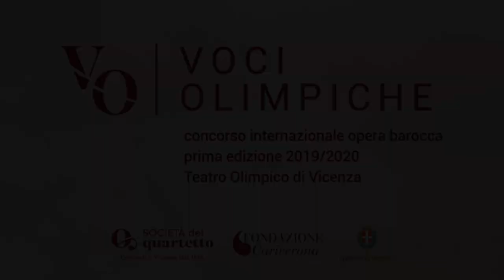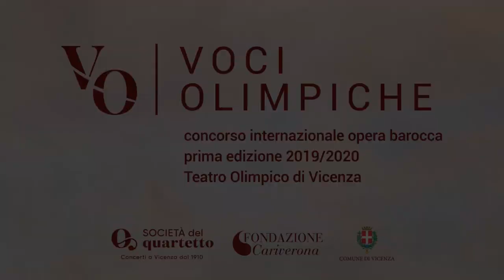Antonio Vivaldi: Ombre vane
Antonio Vivaldi: Ombre vane (Costanza)
from: Griselda

Live performance recorded during the semi-finals of the international competition for baroque opera "Voci Olimpiche" in November 2019 at the Teatro Olimpico Vicenza, Italy.

Julia Kirchner - soprano (Alcina)
Alex Jellici - violoncello
Andrea Buccarella - harpsichord
Arianna Radaelli - harpsichord